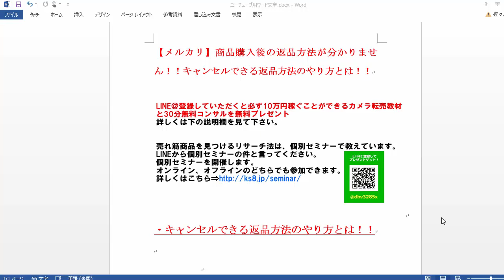【メルカリ】商品購入しましたが、詐欺に合い商品の返品方法のやり方が分かりません！返品の仕方ややり方を教えてください！【佐々木一之】